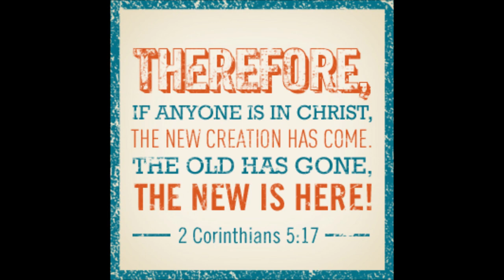Nino - Rise Again